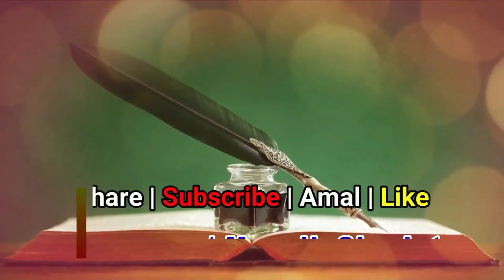Mayyat Ki Namaz e Janaza Na Padhi Gai Aur Dafna Diya | किसी मुसलमान की नमाज़े जनाज़ा सही न हुई ?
(NEWS & Update) 📰 📅⏰
Aane Wali Videos & Live Timing Dekhen
Sikander Warsi namaz e janaza
mayyat ki namaze janaza na Padhi gai to kya hukm hoga ?
Kisi Musalman ki namaze janaza na hui aur use aise hi Dafna diya to?
Dafnane ke bad namaze janaza padhna kaisa
Sunni ki namaze janaza wahabi ne padha di to?
SMS Warsi mayyat janaza namaz
SMS Warsi murda dafan
सिकंदर वारसी मय्यत की नमाज़े जनाज़ा न हुई और दफ़ना दिया
मुर्दे को दफ़नाने के बाद नमाज़े जनाज़ा पढ़ सकते हैं?
किसी मुसलमान की नमाज़े जनाज़ा सही न हुई तो?
सुन्नी की नमाज़े जनाज़ा देवबंदी नेे पढ़ा दी तो
 نماز جنازہ سہی ادا نہ ہوئی تو ؟
سکندر وارثی سنی کی نماز جنازہ وہابی پڑھاے تو ؟
نماز جنازہ نہ ہو ئی اور مردے کو دفنا دیا تو کیا حکم ہوگا ؟
دفنانے کے بعد نماز جنازہ پڑھنا کیسا ؟